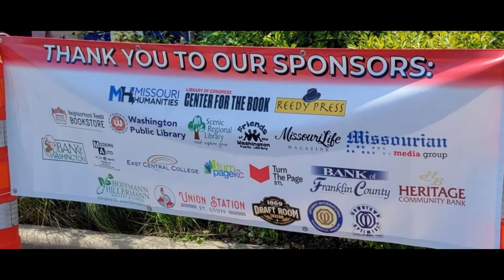Missouri Book Festival 2022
The first-ever Missouri Book Festival celebrated the best of regional life, culture, and history with an array of dynamic programming meant to promote literacy and encourage reading. The main events took place August 27, 2022 in Washington, Missouri.